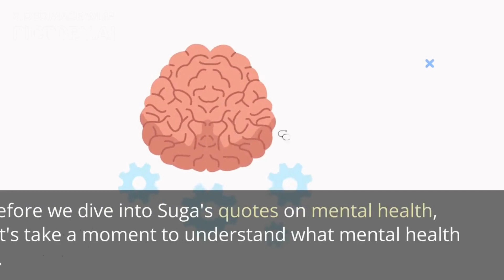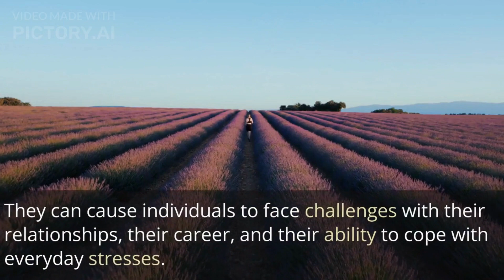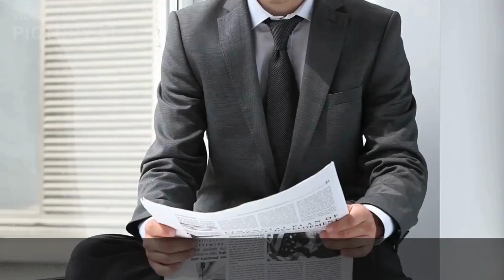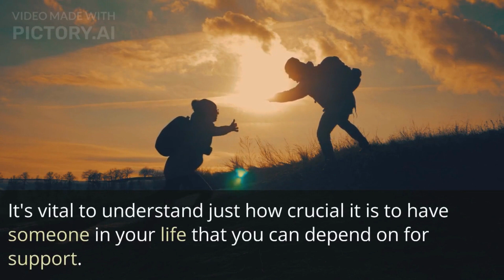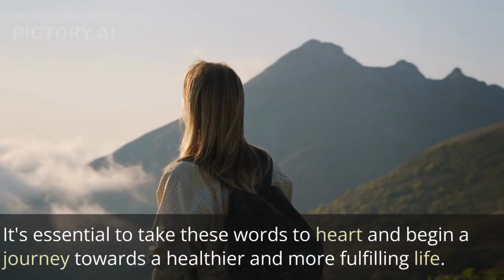Suga Powerful Words on Mental Health Awareness || Bts Suga || yoongi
In this video we’ll walk you through:
suga powerful words on mental health awareness.